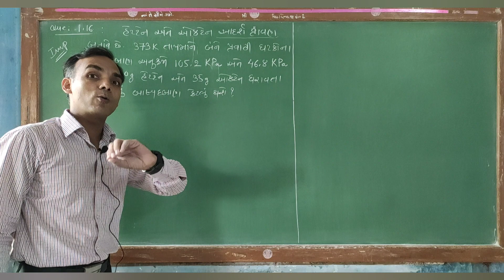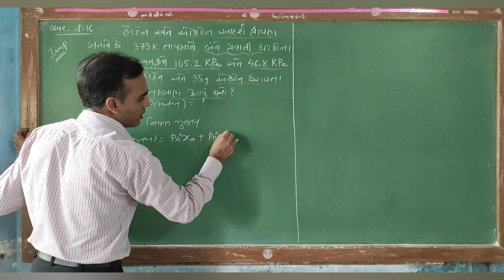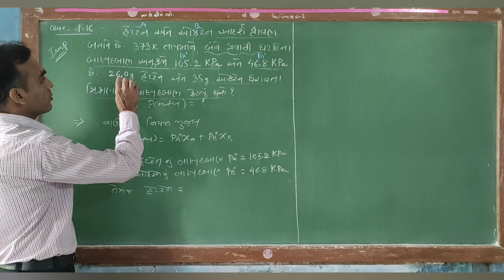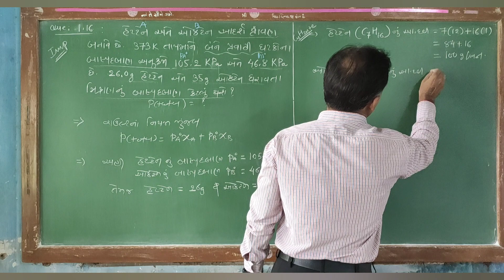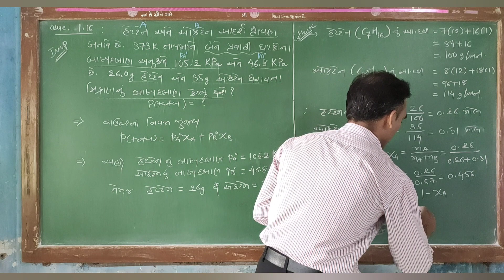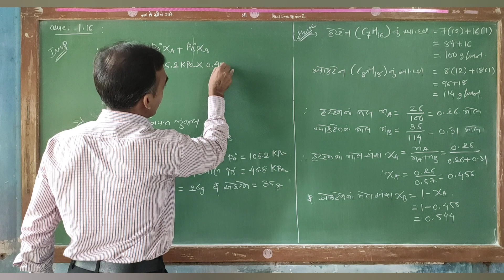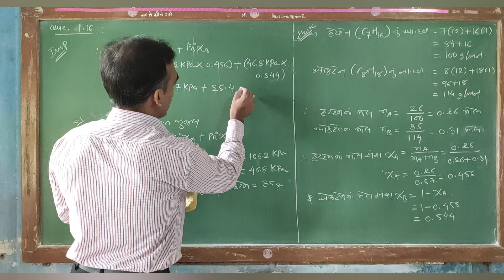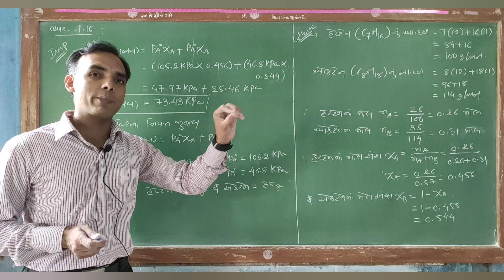Std-12 Unit-1 દ્રાવણો | સ્વાધ્યાય પ્રશ્ન નં - 1.16|part-31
Std-12 Unit-1 દ્રાવણો | સ્વાધ્યાય પ્રશ્ન નં - 1.16

નમસ્તે,
 આપણી યુ ટ્યુબ ચેનલ SUNIL CHEMISTRY ZONE માં આપ સૌનું સ્વાગત છે. આ ચેનલ  આપણા ગુજરાતી મીડિયમના સાયન્સના વિદ્યાર્થીઓ માટે સંપૂર્ણ NCERT BOARD અને JEE/NEET/GUJCET  ની પરીક્ષા માટેએનએ ઉપયોગી વિડિયો લેક્ચર ધરાવે છે દરેક જરૂરિયાત મંદ દરેક માટે ફ્રી છે. આ ચેપ્ટર માં તમે NCERT મુજબનો સિલેબસ સમાવતા વિડિયો ધરાવે છે જે સંપૂર્ણપણે પોતાના અનુકૂડ સમયે જોઈ અને અભ્યાસ કરી શકશો.